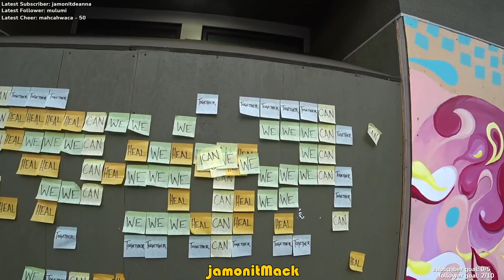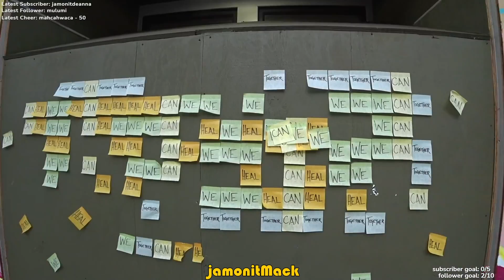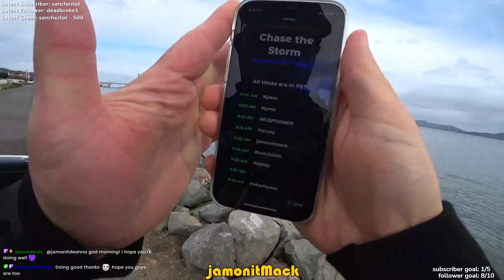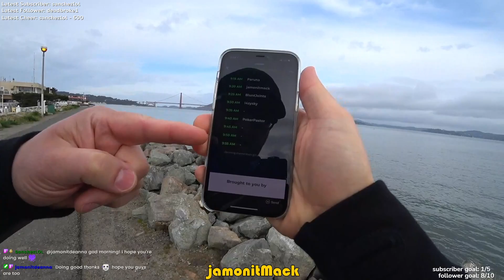Marina, Alamo Square, Coit Tower and Golden Gate Bridge views. San Francisco | IRL Twitch | 1 of 3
In this video I visit the San Francisco Marina and waterfront, wave organ and enjoy views of Alcatraz and Golden Gate Bridge. I also head to Alamo Square, Helmock/Polk for some street art in the alley. Participated in the America's Card Room Twitch Storm on this day. This was part 1 of the raids I was involved in. We sent our viewers to another viewer's channel during the raid and they could enter to win $50 at each leg of the raid. At the end of this segment I send all my viewers to another Twitch streamer's channel.

IRL Video Streaming around San Francisco California.

IRL Live Streaming:
-Live on Twitch. Follow and enable alerts.

GEAR:
Camera: Sony HDR-AS300 1080p 60fps
Encoder/Stream Gear: LiveU Solo
Server: Amazon Web Server (AWS)
Software: OBS Studio, StreamElements, IRL Chat
Backpack: Timbuk2